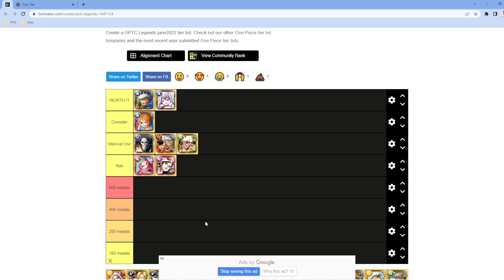[TIER LIST] EXCITING ROSTER!! MEDAL EXCHANGE - MARCH 2023! WHO'S WORTH IT?! (OPTC)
Ayo 600 medal tier category

fml i've only 200 medals so i can't get my own law..

If you enjoyed the video, a like would be appreciated.